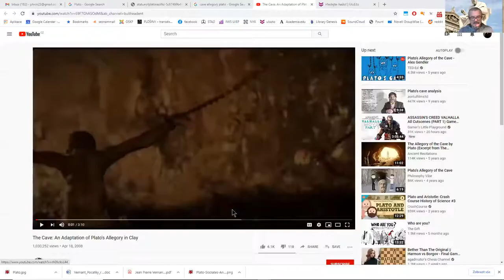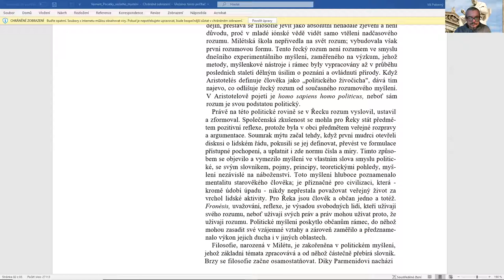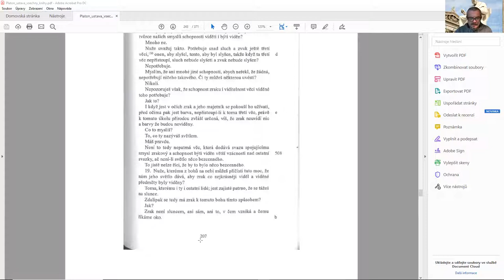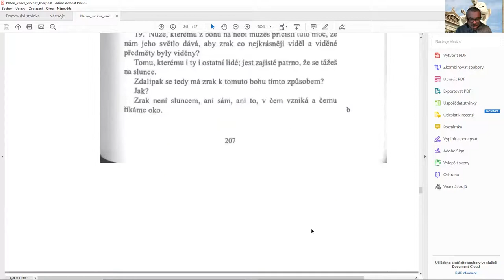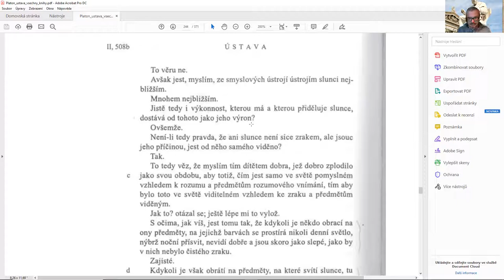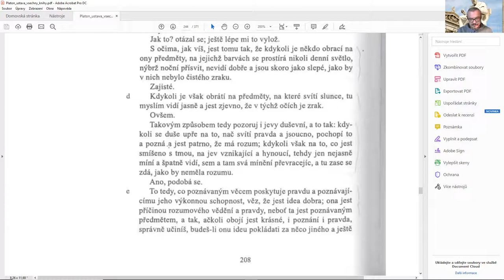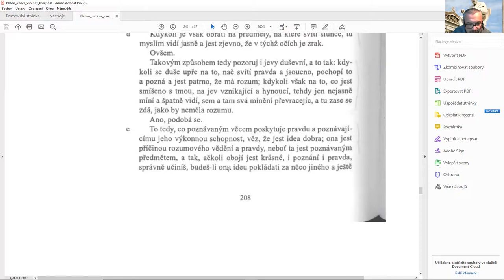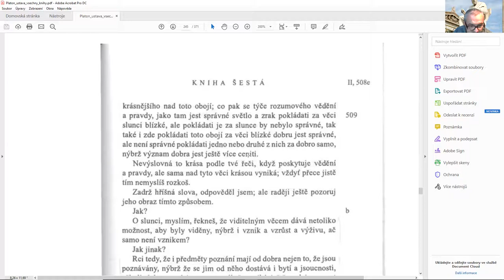Úvod do klasické řecké filosofie 2